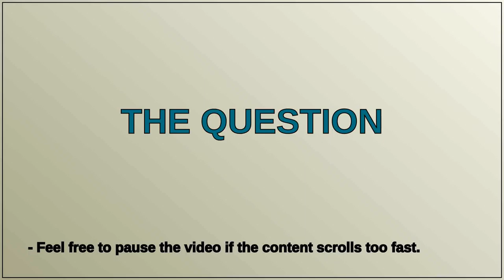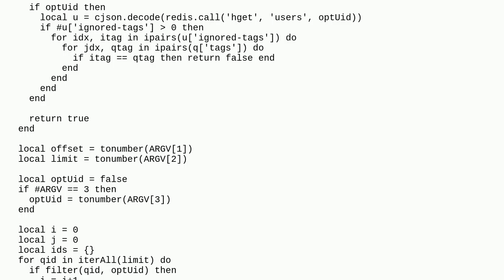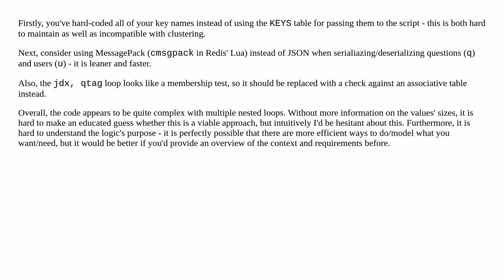Iterating over JSON docs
redis beginner lua